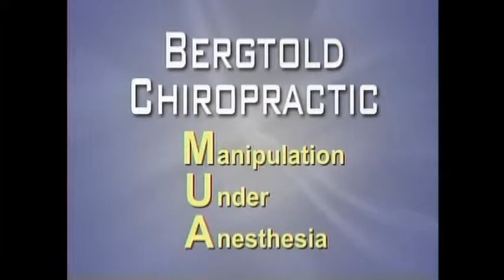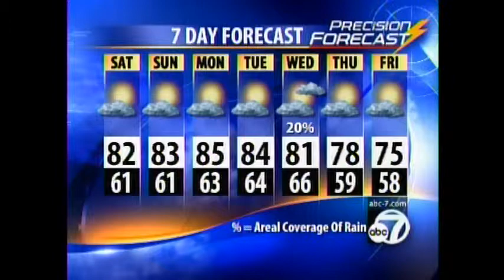Evening Sportscast - February 1st, 2008